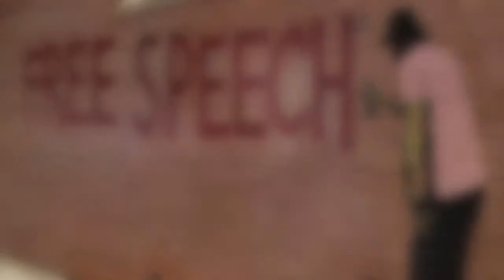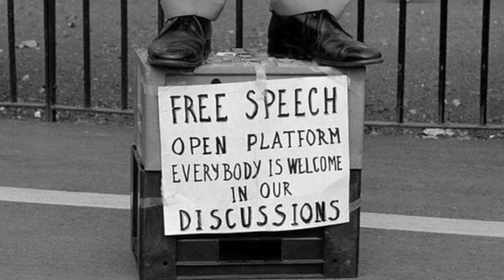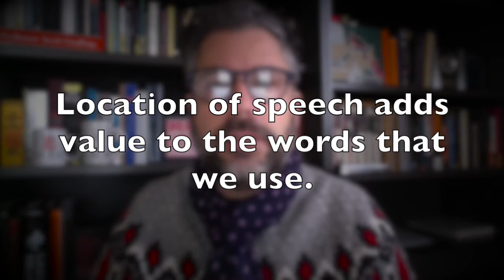Regulating speech pt 1